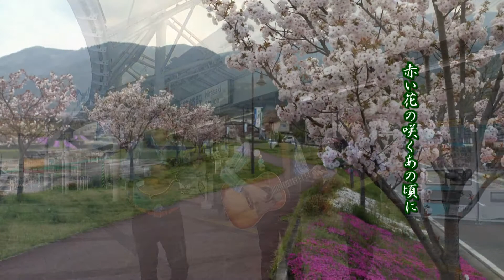ふぉーくしんがーず「韮崎恋唄(short version)」MTV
山梨県を中心に活動しているアコースティックユニット。
地元・韮崎の街を歌った、平成ロマン「韮崎恋唄」。
2018年冬、待望の1st アルバム発表予定。

MTV友情出演・協力
・Iwashita Mandolins & Guitars：岩下寛さん
・百文家：輿石美津枝さん
・新村家：新村美佳さん、おじょう
・エフエム八ヶ岳：Waniスタランチタイム

《ふぉーくしんがーず定期ライブ開催中》
毎月第2火曜日 @ 韮崎 Little Mouse Hole
毎月第2土曜日 @ 韮崎 マイルストーン
毎月第4土曜日 @ 韮崎 百文家

撮影編集：PLANET ART
録音編集：Little Mouse Records